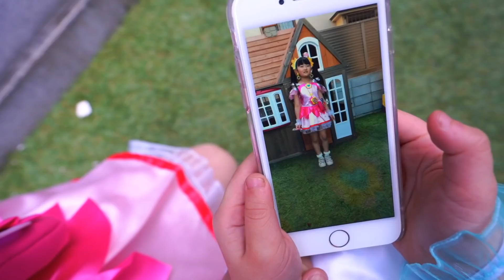プリキュア変身ごっこ！スター☆トゥインクルプリキュア 変身ダンスを踊ってみた - はねまりチャンネル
提供：バンダイ

「スター☆トゥインクルプリキュア」の変身ダンスを踊って動画を撮影！
投稿した動画は、プリキュアおもちゃサイト内に掲載されちゃうかも！？

投稿動画の中から最優秀賞・優秀賞を選出！
最優秀賞に選ばれた変身ダンス動画は、プリキュアのキャンペーンのCM内で流れちゃう！！優秀賞も素敵な賞品でとっても豪華♪チェックしてみてね！

第1回は2019年3月29日～2019年5月8日（水）まで！
詳細はバンダイ公式プリキュアおもちゃサイトでチェック！！
人気キッズ動画クリエイターのおてほん動画も見れちゃうよ♪
※instagramは投稿の際に「＠bandaiprecure」をメンションする必要があります。
※投稿された動画について、プリキュアおもちゃサイト内に掲載されない場合もございます。ご承知ください。

■はねまりチャンネルのオリジナルグッズ販売サイト